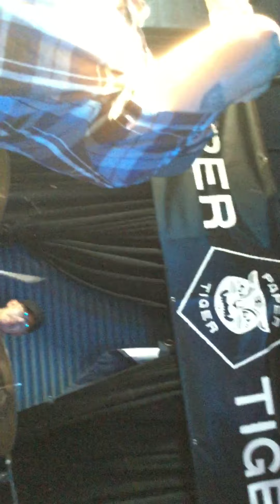A Tragic Setback-Play By Play-Live at The Paper Tiger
San Antonio TX, Upon A Burning Body CD Release at The Paper Tiger 6/8